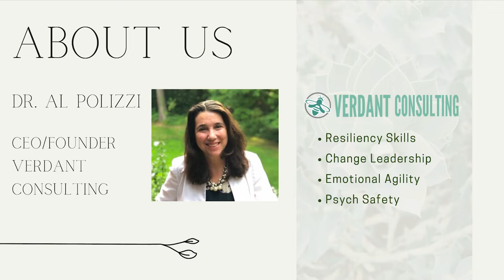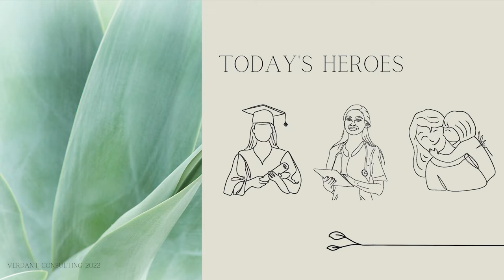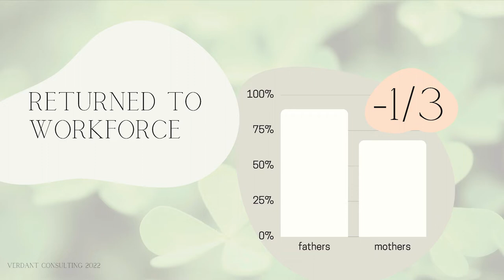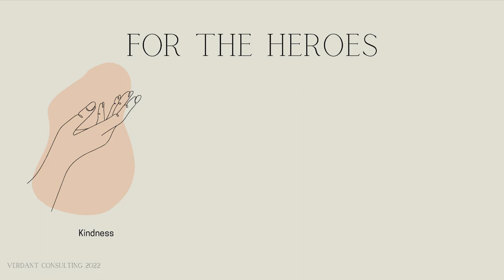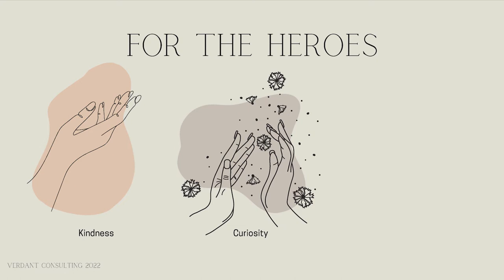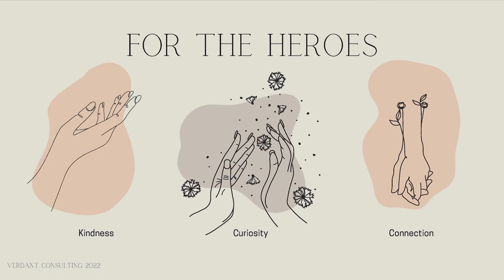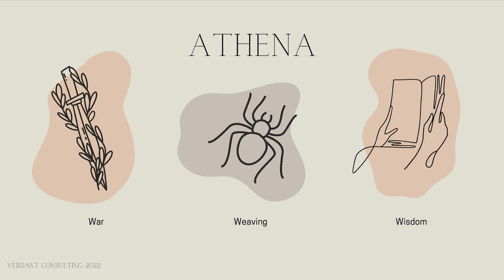24th Annual ATHENA Leadership Awards 6-17-22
Metro South Chamber of Commerce held their annual ATHENA Leadership Awards at Thorny Lea Golf Club.
24th Annual ATHENA Award Recipient: Phyllis Ellis, President of the Brockton Area Branch NAACP. The NAACP is the oldest, largest, strongest and most effective civil rights organization in America. She is currently serving her third term. Ellis received the Black Excellence on the Hill Award in 2019 at the State House after being nominated by Representative Gerry Cassidy. She also received the Sojourner Truth Award in 2020 from the historic Boston Equal Rights League, Inc. and in 2020 received the grand prize of $25,000 for the Myra Kraft MVP Community Award. The funds were given to Family and Community Resource who nominated her. Ellis is chair of the Brockton NAACP’s ACT-SO Committee: a program for students 9-12 who can compete in more than 30 categories in STEM, Humanities, Business, and Performing and Visual arts. She is the producer of the NAACP Forum aired on Channel 9. She is the chair of the Mayor’s Community Justice Task Force and is a Commissioner for the Plymouth County Commission on the Status of Women; she serves on the Board of Trustees at the Brockton Main Library and is a Board Member at Family and Community Resources. Ellis is currently employed by K&L Gates, LLP, a Boston law firm, as a Travel and Credit Card Coordinator. Phyllis earned a B.S. in Business Education from North Carolina Central University. She is a homeowner in Brockton and has three children and six grandchildren.
Guest Speaker: Dr. Allessandria Polizzi, Verdant Consulting. Owner of a 2022 Workplace Wellness “Hot List” company and named a top 100 HR Professional of 2020, Dr. Allessandria Polizzi left her 20-year HR career following recovery from burnout and rebooted her consulting practice. Verdant Consulting focuses on implementing the latest scientific resiliency, burnout prevention and psychological safety research to help people, teams and organizations learn practical, simple skills that will help them flourish. Dr. Polizzi is also co-Founder of the Kite HR wellbeing app for HR professionals and shares of-the-moment discoveries on all of these topics via the Be Verdant podcast.